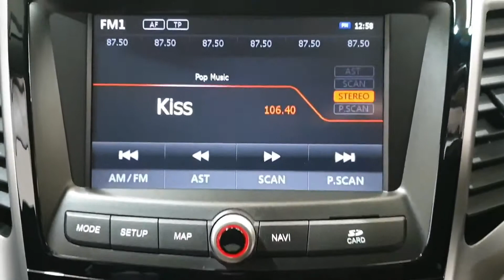2016 (16) Ssangyong Tivoli Elx Auto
* COMPETITIVE ZERO DEPOSIT FINANCE ARRANGED * AA APPROVED DEALER * Apply today

* UNDER MANUFACTURERS WARRANTY - FULL DEALER HISTORY - ONE OWNER FROM NEW - LOW MILEAGE - HUGE SPEC - BLUETOOTH - CRUISE CONTROL - SAT NAV - HEATED LEATHER SEATS - PARKING SENSORS & CAMERA